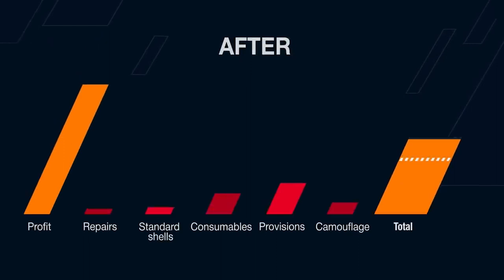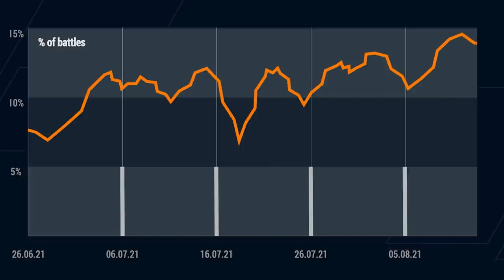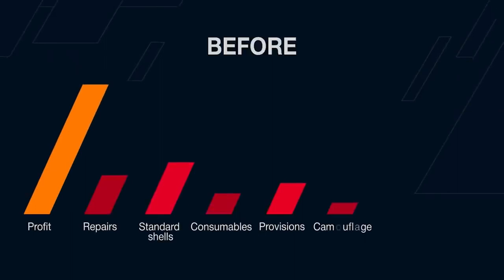WOTB | UPDATE 8.5: MY TAKE ON THE NEW ECONOMY